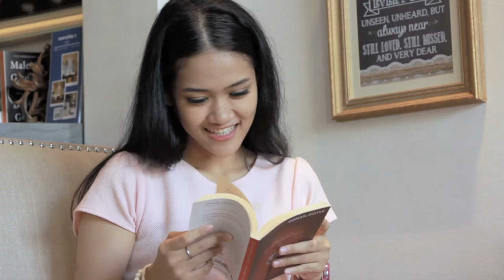GIRL READING BOOK No copyright video free stock